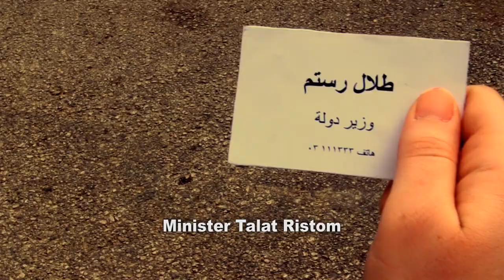She & Politics Lebanese Movie Pt 6 الفيلم اللبناني هي وهالسياسة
After a violent breakup with a politician's son, Jihan will stop at nothing to fight their corruption.

She & Politics was the first action neo noir movie that concentrates on the corruption of the Lebanese ruling class, released in cinemas in 2014.

بعد مشاجرة حادة مع ابن وزير نافذ، جيهان تقرر الانتقام منه ومحاربة الفساد

اول فيلم لبناني يتناول فساد السلطة في لبنان من نوع اكشن. عرض في صالات السينما سنة ٢٠١٤

Yara Fares, Nadim Laham, Michel Tabet, Mirvat Hakim, Stephanie Ghafary, Ayman Timani, Imad Menhem, Tony Njeim

Written & Directed by Rami Kaddoura
Produced & Cinematography by Isaac Belot
Coproducers Rami Saoud, Rami Saleh, Ali Abou Dayya

يارا فارس، نديم اللحام، ميشال تابت، ميرفت حكيم، ستيفاني غفري، ايمن تيماني، عماد منعم، طوني نجيم

كتابة واخراج رامي قدورة
انتاج وتصوير اسحاق بلعط
المنتجون المساعدون رامي سعود، رامي صالح، علي ابو دية